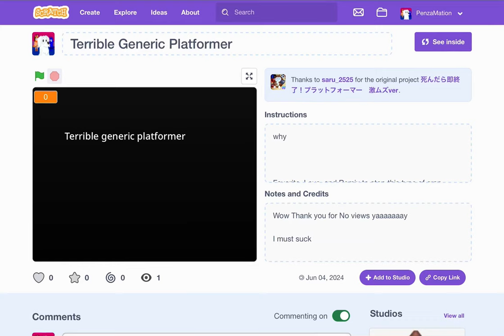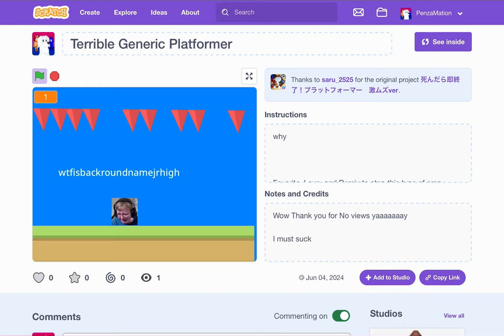The stupid game